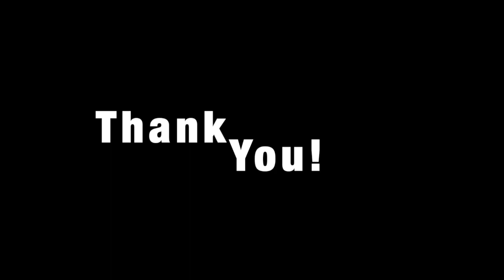SGA and Class Council Message to the Staff at Palm Beach Central High School.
Student Government Association and Class Council students come together to give thanks to the amazing staff at PBCHS.
Song is "Because You Loved Me" by Celine Dion.